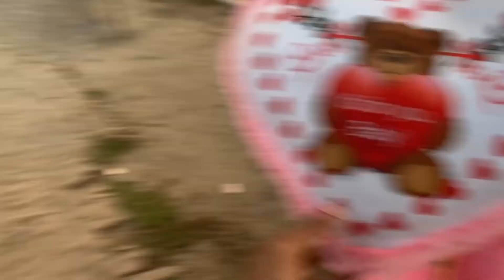Finally, Gifted a biggest teddy to her ❤️| Priyanshu Pal